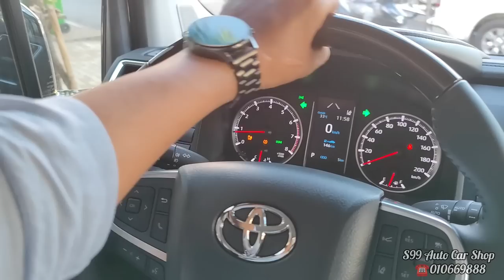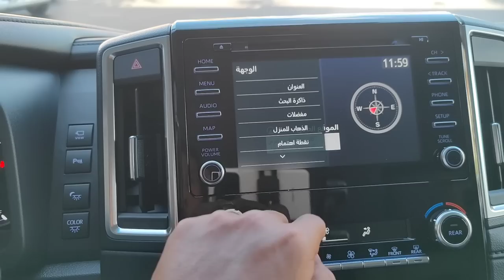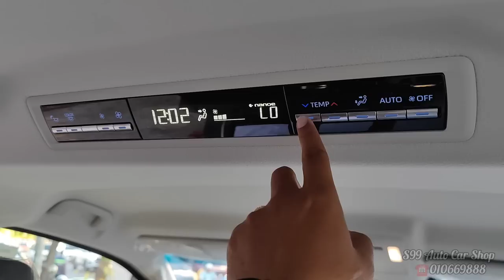First Look ! 2023 Toyota GRANVIA PREMIUM – 6 Seater Luxury Van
Thanks To : S99 Auto Shop